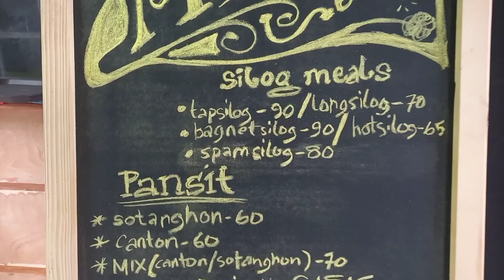Masarap na Mikihan at Tapsilogan sa Sinait, Ilocos Sur Ating Tikman mga Idol: Lorenzo's Tapsilogan